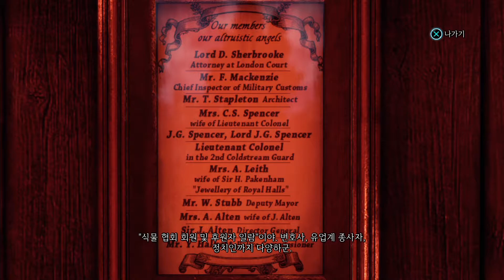셜록홈즈 죄와 벌) 용연향 실황 제 23화 : 큐 왕립 식물원의 비극 편 한글판 [1080P 60프레임] Sherlock Holmes : Crimes & Punishments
내 이름은 홈즈, 함정이죠!
유명하기 그지 없는 추리 소설 원작의 비디오 게임이 나왔습니다.
셜록 홈즈의 위트와 추리 속으로 지금 바로 빠져보세요!